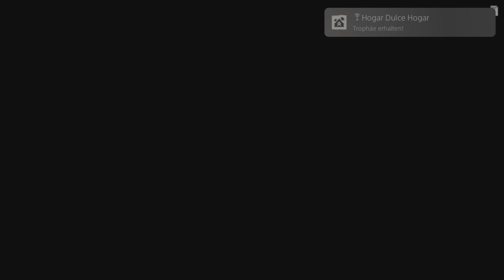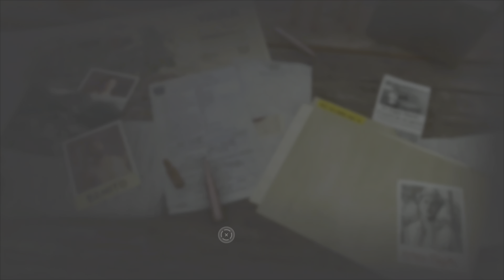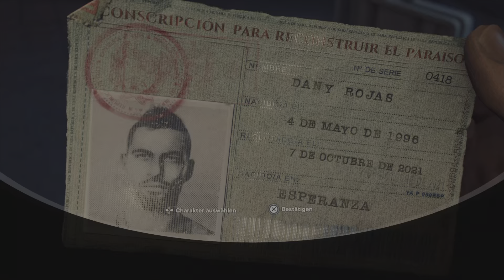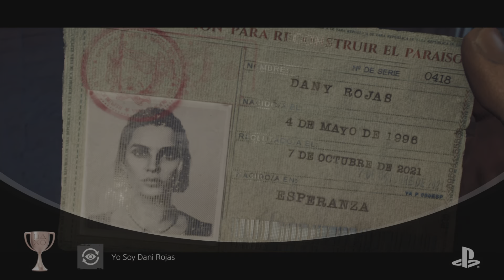Far Cry 6 🎮Auf dem Weg zur Platin Trophäe🎮